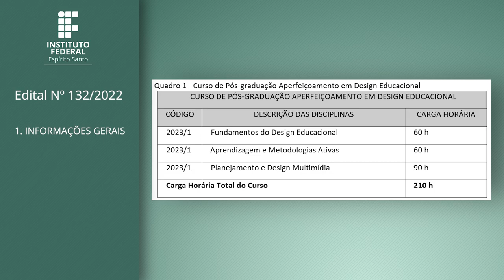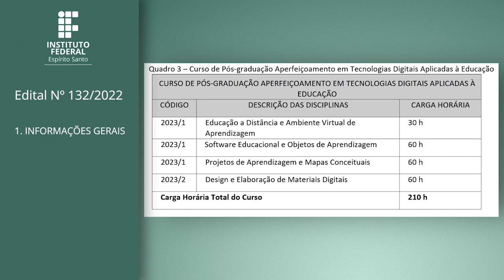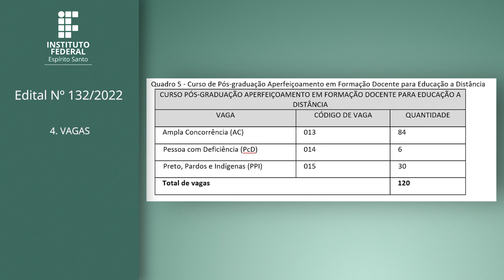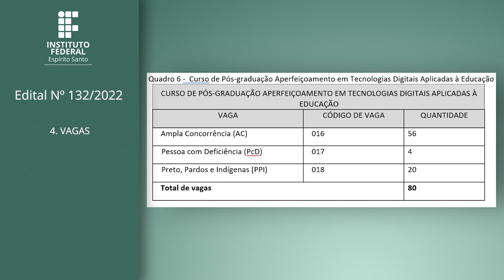Edital 132/22 - EDITAL UNIFICADO OFERTA DE VAGAS CURSOS DE PÓS-GRADUAÇÃO APERFEIÇOAMENTO DO CEFOR